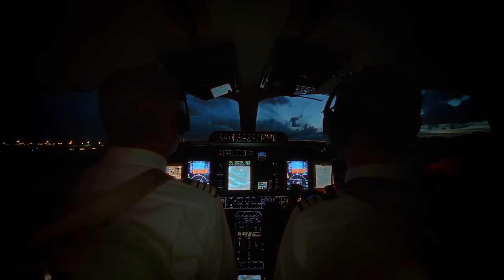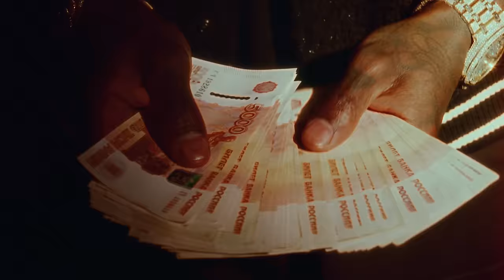SFB - TAT TAT ft. Memphis Depay & Quincy Promes (prod. LYNCH)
Official Music Video 'SFB - TAT TAT ft. Memphis Depay & Quincy Promes (prod. LYNCH)

Video Credits:
Director: Robin Van Geemen
Executive producer: Isabella von Ende
Production Company: I'M Productions
Crew Moscow -
On set director: Tim Eight
DOP: Ruslan Kosenko
Line producer: Arina Aleksanina
Crew Spain -
DOP: Robin Van Geemen
AC: Maximiliano Fritz
Crew Netherland -
DOP:  Robin Ruitenberg
AC: Krijn Wintjes
AC: David Asmowidjojo
Crew Paris -
DOP:  Robin Ruitenberg
AC: Krijn Wintjes

Editor: Robin Van Geemen & Joachim Spruijt
Colorist: Splash studios, Luke Osborne

Thanks: Open Aero, Rotterdam Limo, Rotterdam Airport, Katherine Tashica, Vivian Donders, Top Notch, Splash Studios

Audio Credits:
Producer: LYNCH
Studio  Personnel, Mixer, Mastering  Engineer: Shadrach 'Mixed by Chopz' Esprit
Associated  Performer, Vocals: SFB
Associated  Performer, Vocals: Memphis Depay
Associated  Performer, Vocals: Quincy Promes
Associated  Performer, Music  Production, Bass  Programming, Drum  Programming, Keyboards: Sean M Lynch
Composer: Sean M Lynch
Author: Kaene Marica
Author: Alejandro Boberto Hak
Author: Francis Junior Edusei
Author: Jackie Nana Osei
Author: Memphis Depay
Author: Quincy Promes